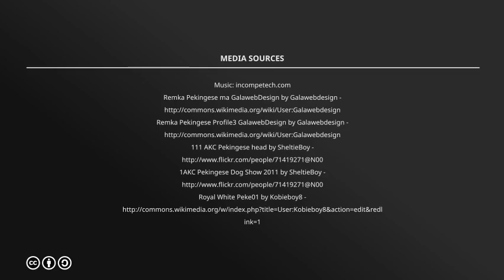How To Feed My Pekingese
Pekingese have relatively small stomachs and should not be overfed. Because of their small stomachs, they also do best when fed at least 3 times throughout the day. You should not make a Pekingese wait 12 hours between feedings like you can with larger breeds.

Pekingese have a tendency towards gastrointestinal problems and should be fed a high-quality diet. The best option, of course, is a natural raw diet. This will also taste the best to your Pekingese, who may be a picky eater. If you can’t do a full raw food diet, consider adding a raw supplement to the top of their dry kibble such as Boost Me. This contains freeze-dried raw meat to minimize mess and hassle.

You should be careful with your Pekingese to avoid obesity as this can lead to many health issues in your dog.